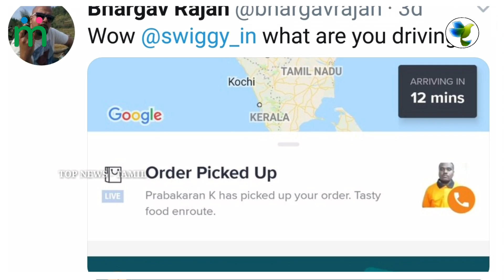அடேங்கப்பா.! 12 நிமிடத்தில் ராஜஸ்தானில் இருந்து பெங்களூருக்கு உணவு டெலிவரி.! சுவாரஸ்ய தகவல்.! News